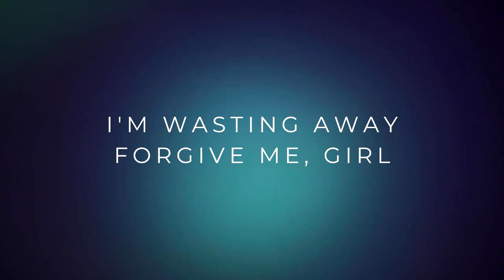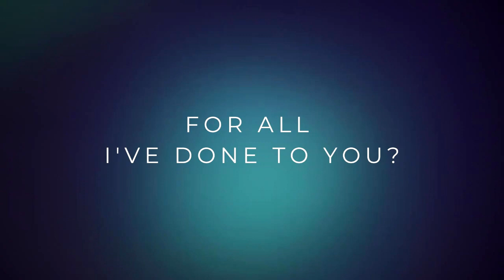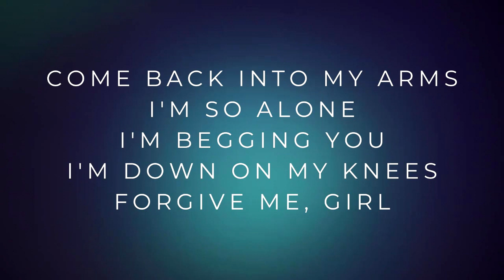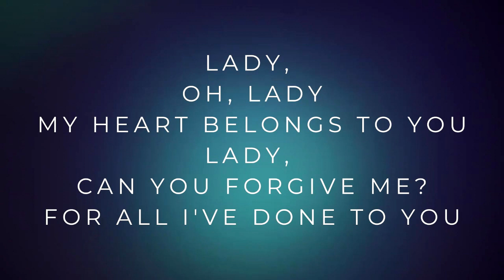Shes Gone - Steel Heart - Karaoke With Lyrics